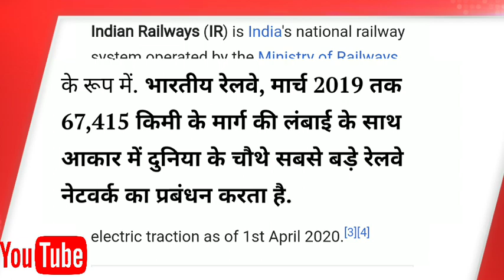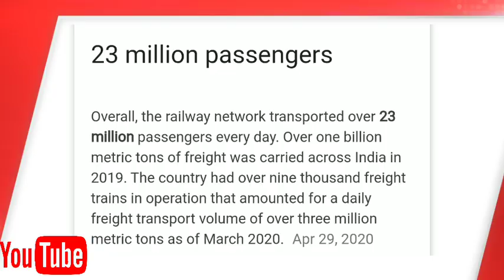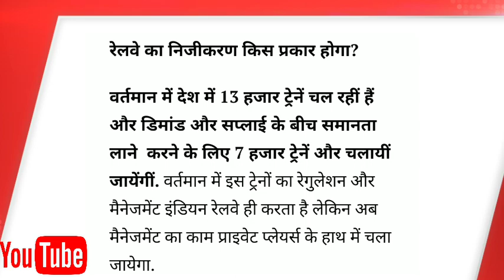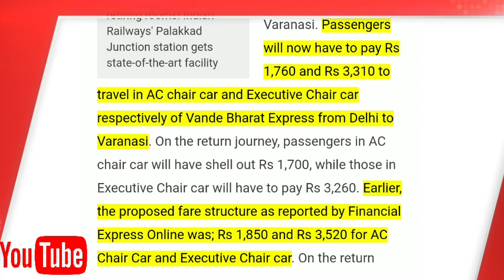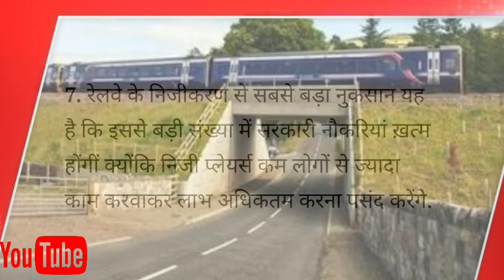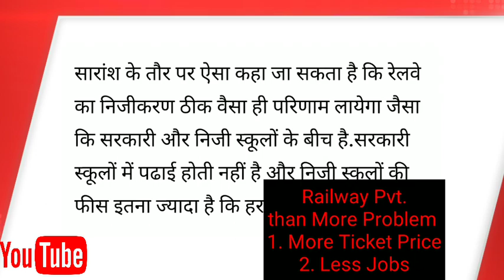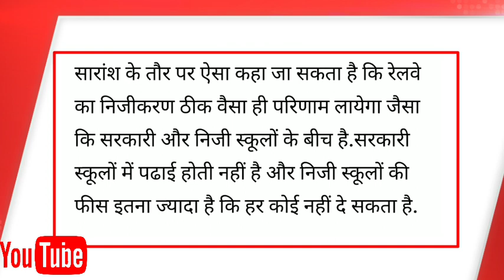भारतीय रेलवे के Private होने से आम आदमी की जिंदगी पर क्या असर पड़ेगा ?Indian_Railway_Disinvestment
नमस्कार दोस्तों स्वागत है। आपका हमारे Youtube Channel 'Breaking  News' पर हमारे इस channel पर आपको डेली News मिलती है।

रेलवे प्राइवेट होने से ठीक वैसा ही रेलवे का हाल होगा जैसा आज सरकारी स्कूलों का हाल है।
रेल प्राइवेट होने से नुकसान
1. रेल्वे के किराये में बढ़ोतरी होगी।
2. रेलवे में नोकरी कम हो जायेगी।
3. रेलवे में गरीब लोगों का सफर कम हो जायेगा
4. आम आदमी, प्रावशी मजदूर की संख्या में कमी आयेगी।
5. रेलवे भी प्राइवेट स्कूल की तरह हो जायेगा

Indian_Railway, Railway_Private, Railway, IRCTC, INDIAN_RAIKWAY, Priavte_Train, Private_Railway_Station, Habibganj_Station, Pvt. Train